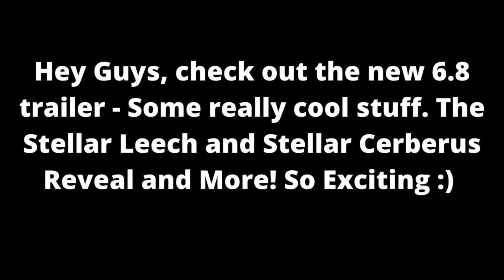War Robots New Update Trailer Stellar Leech Revealed!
War Robots New Update Trailer Stellar Leech Revealed! - So excited when I saw this, had to share :)